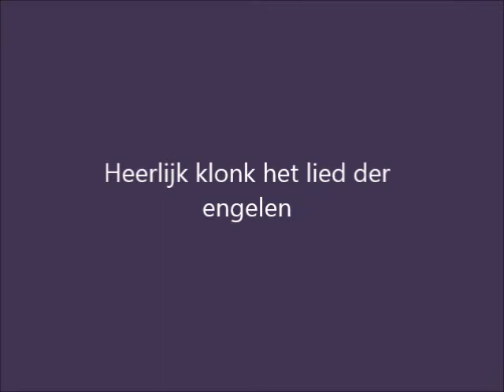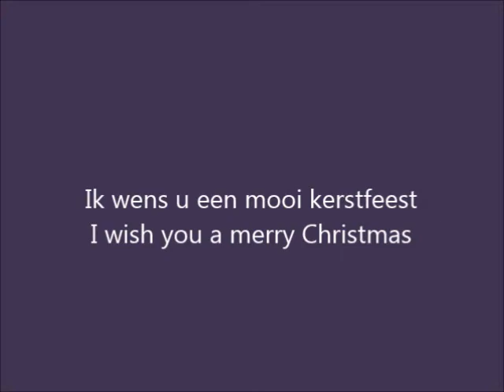Kerstmis medley zingt Helena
Kerstmis medley